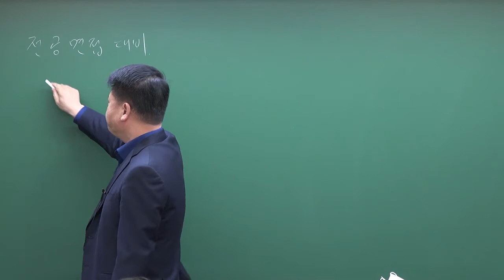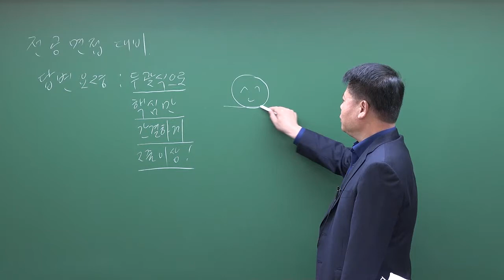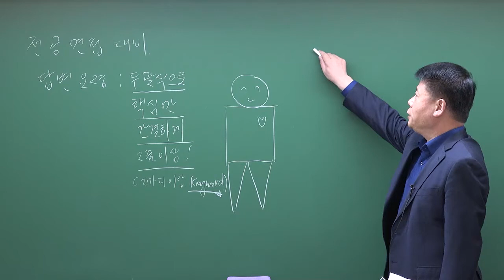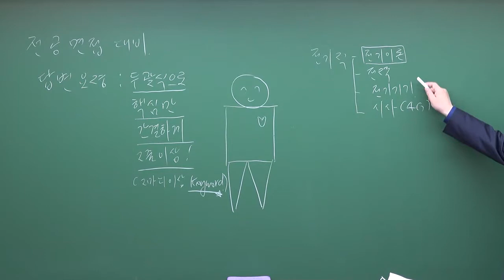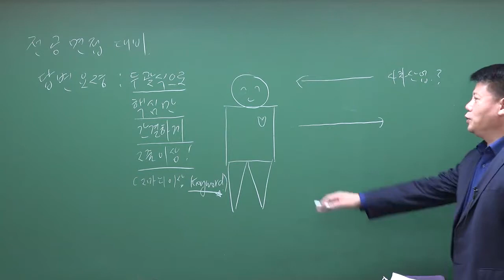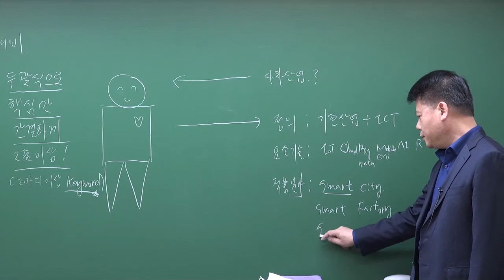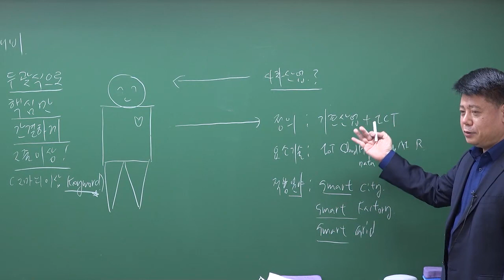특성화고 공무원 전공면접 : 9급 공무원 전기직